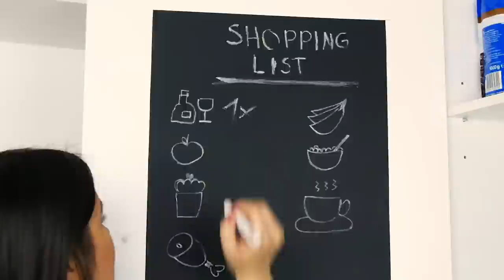Super Common KITCHEN MISTAKES (And How To Fix Them)!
5 Groundbreaking Kitchen Hacks 🔷🔷🔷 There can never be too many kitchen hacks, and that's a fact. There simply is no other place in your home that requires the same amount of organization and precision, and a well-organized, clean kitchen really does make everything that much easier. Usually it's the small things that get us the most – the pet peeves that may not seem like that big of a deal, but can turn a kitchen dream into a kitchen nightmare. Check out our 5 genius tips and tricks to help you remedy those exact kitchen annoyances!